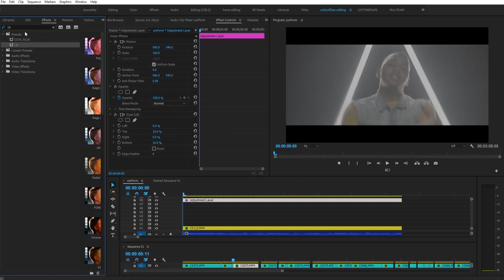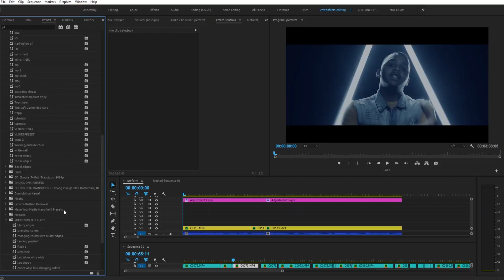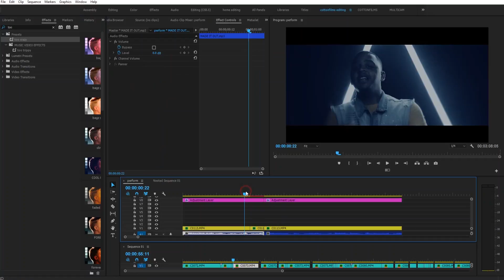How to Make your Own Presets | Adobe Premiere Pro Tutorial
Today I teach you how to make your own presets inside of adobe premiere pro! This can definitely save you some time while editing.

CAN WE GET THIS VIDEO TO 100 LIKES?

PANASONIC GH5

PANASONIC GH4

SONY A7S II

PANASONIC 12-35mm 2.8

TAMRON 17-50mm NON VC

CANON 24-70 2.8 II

CANON 50mm 1.4

ZEISS 28mm 2.0

IKAN VK7I

DEVIN GRAHAM GLIDECAM

GIOTTOS TRIPOD

FLUID TRIPOD HEAD

RODE VIDEO MIC GO

KINO FLO 4FT 4BANK

SANDISK EXTREME 64 GB MEMORY CARD

HP ENVY LAPTOP

LOGITECH MX MASTER
Contact Cotton

THEY CALL ME COTTON, FILMMAKING TUTORIALS, MUSIC VIDEO TUTORIALS, HOW TO BE A FILMMAKER, FILMMAKING TIPS AND TRICKS, CINEMATOGRAPHY TIPS, CINEMATOGRAPHY TUTORIALS, HOW TO MAKE BETTER VIDEOS, VLOGS, BEHIND THE SCENES, SHORT FILMS, AND MORE!